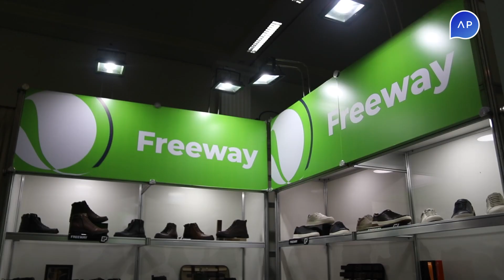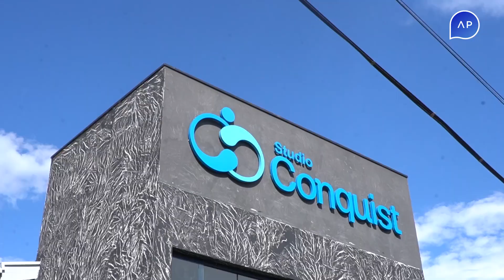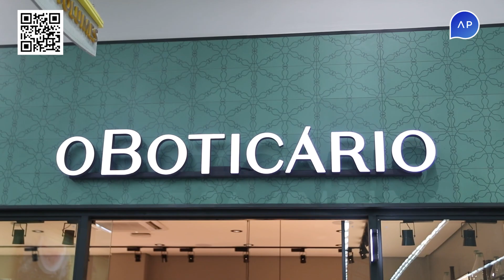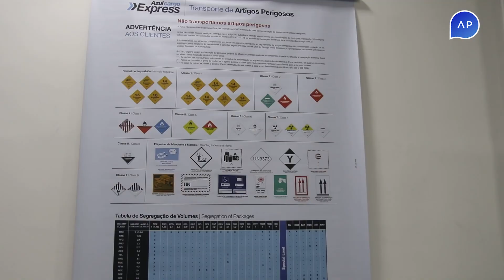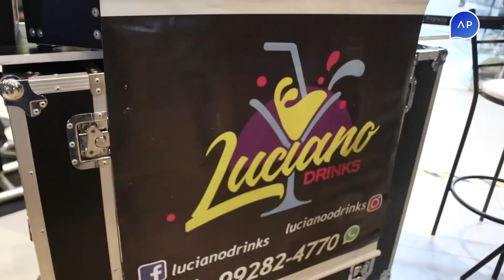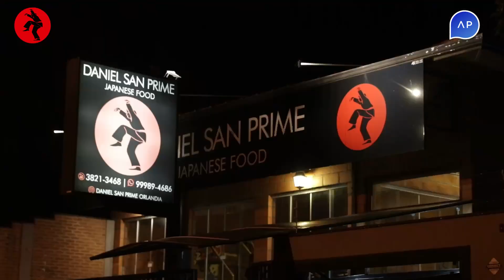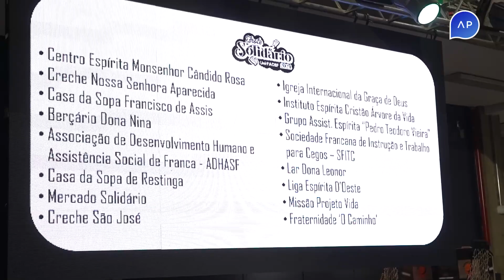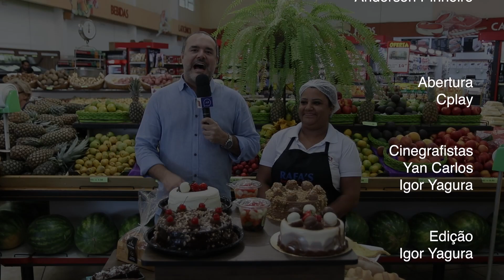Estilo AP 08/04/2024